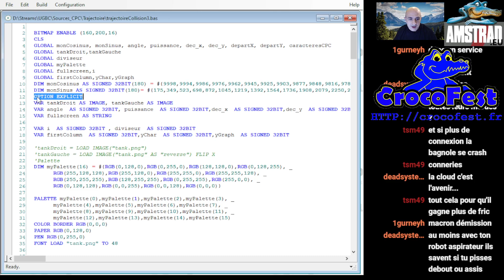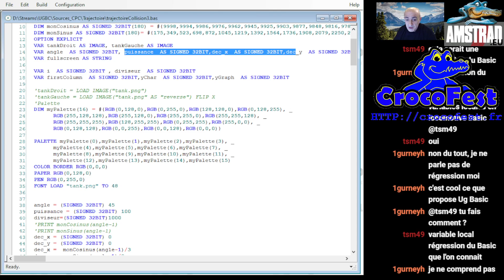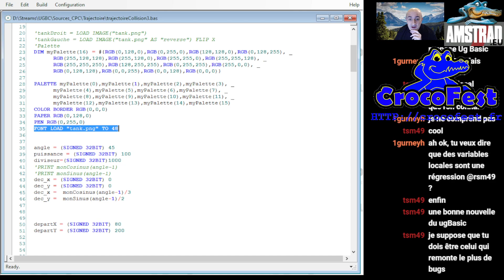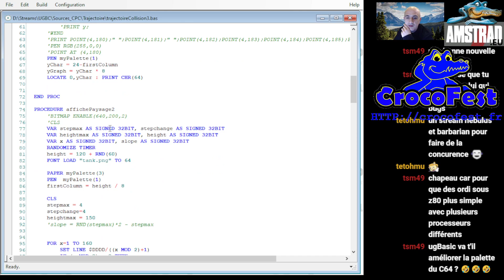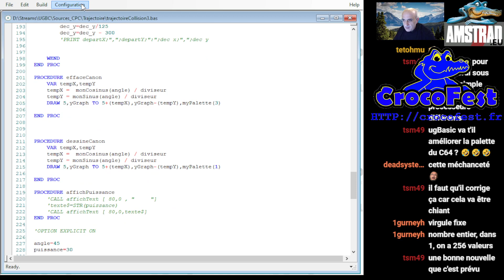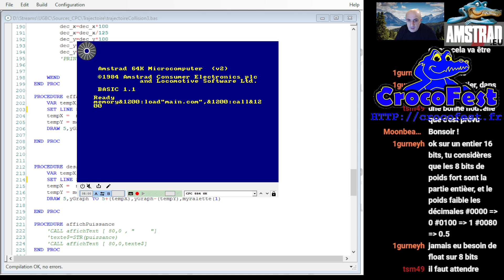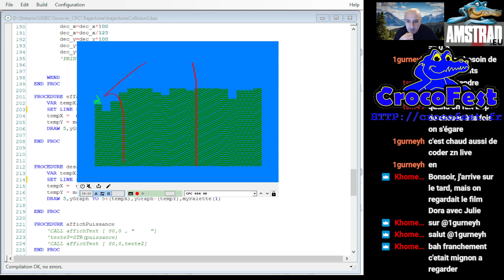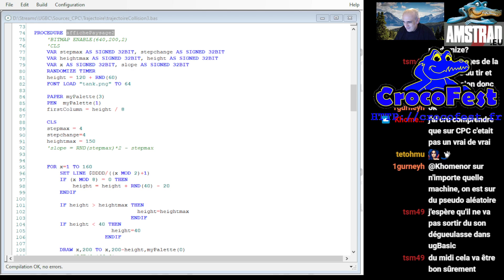Programmation ugBasic : continuons scorched earth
Introduction
Explication du bug de la semaine dernière
Rappel sur les instructions GLOBAL, VAR et OPTION EXPLICIT
Instruction FONT LOAD
Instruction SET LINE
Démonstration du jeu en l'état
Correction du bug du canon qui laisse des traces.
Conclusion